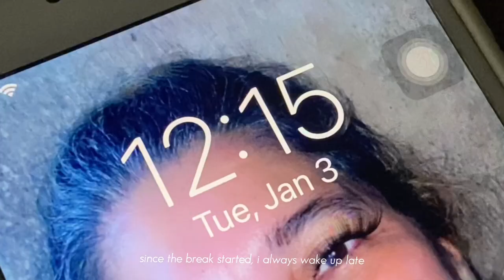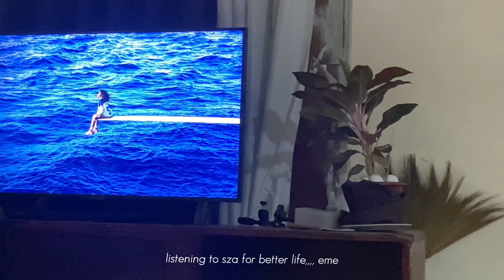ARKIves | busy days in my life as a first year architecture student ✨🎨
hi friends, it’s kaye! I’m content creator based in the Philippines and I hope you’ll enjoy my videos!

If you can’t be the sun be the star ✨

sc — 1080 (FOREVER GRATEFUL TO YOU! 🤍)

ABOUT ME:
age?
↳ 19 (2003)
nationality?
↳ filipina
location?
↳ cdo, philippines
what grade are u in?
↳ bs in architecture (first year)

🌱 Production:
- iphone 11
- Capcut
- Phonto
- PicsArt